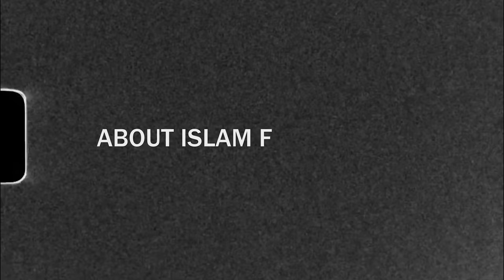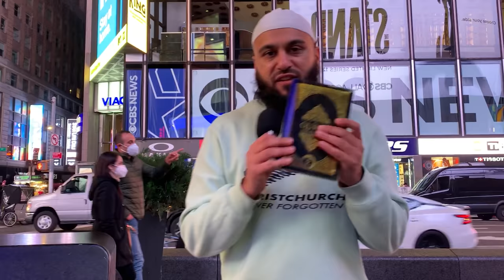Christian Gets OWNED by Muslim in TIME SQUARE!!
HIGH Christian Gets OWNED by Muslim in TIME SQUARE!!
Hope you enjoyed this muslim christian owned/debate video.
Let me know if i should upload more.